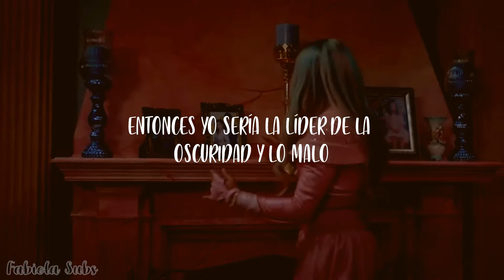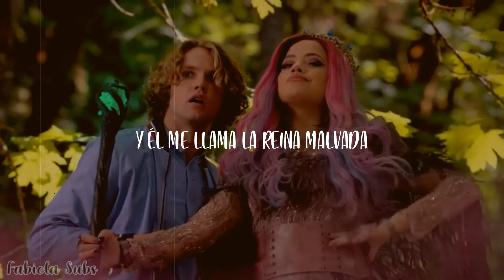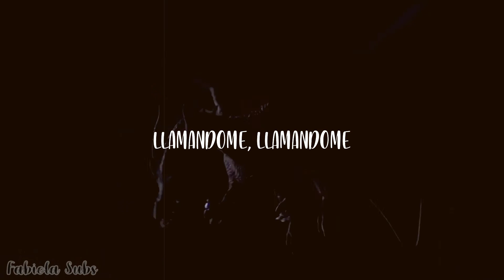Sarah Jeffery || Queen of Mean || Especial canciones de villanos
Hola!
Bienvenidos a un nuevo video, espero que les guste.
Soy nueva en esto y cualquier error no duden en decirme.

Datos extras:
Canción: Queen of mean
Interpretes: Sarah Jeffery
Serie/pelicula: Descendientes 3

Acabo de comenzar un nuevo proyecto, inicie un blog donde ire colocando reseñas de libros e igualmente pueden encontrar libros PDF para descargar gratis, el link aqui: